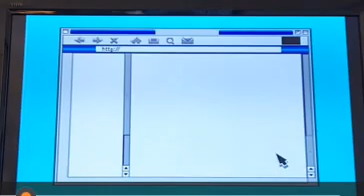ＰＳ２ アタック２５ R 6 ９ １